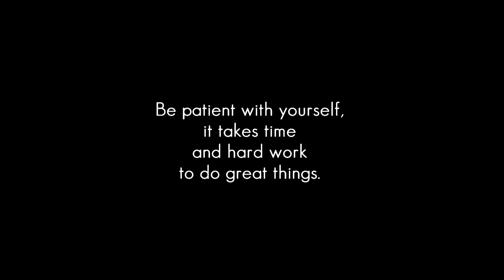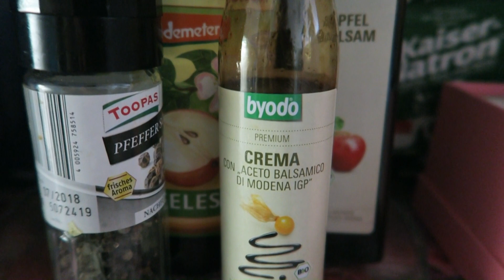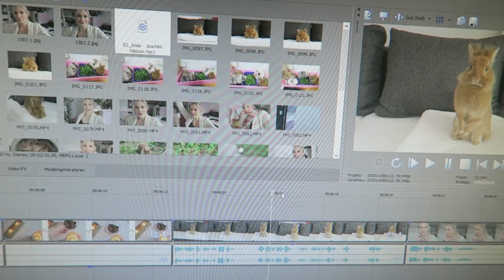Food Diary | Vegane Kekse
95424 Bayreuth

Adresse für Päckchen und Pakete:
Simone
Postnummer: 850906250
Postfiliale Direkt 564
Kreuz 62
95445 Bayreuth

Mein Schminktisch

Mein Bildschirm